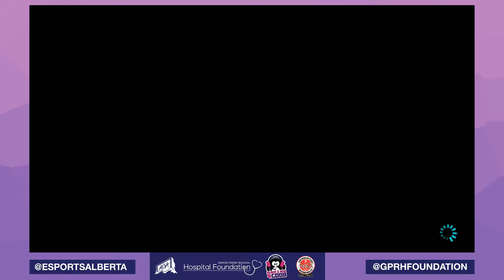MARIO KART 8 Deluxe Tournament | Gaming for Good Grande Prairie 2020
EsportsAlberta.com